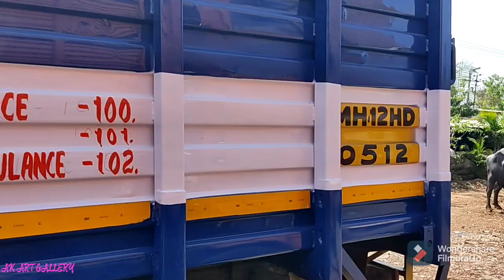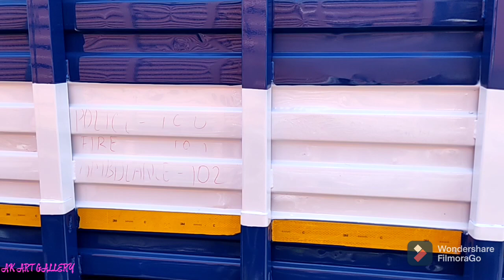writing on Hi-Deck Body of container Hazar Dous Waste